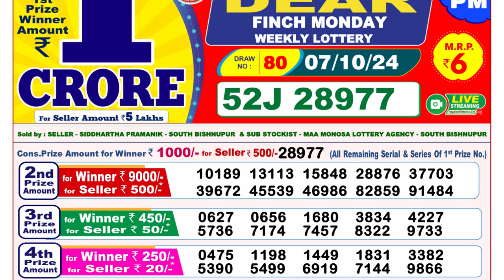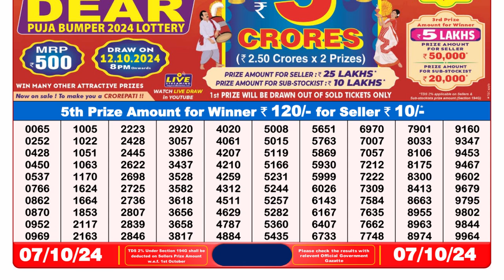LOTTERY RESULT 8PM 07.10.2024 || लॉटरी सांबद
nagaland lottery
dear lottery